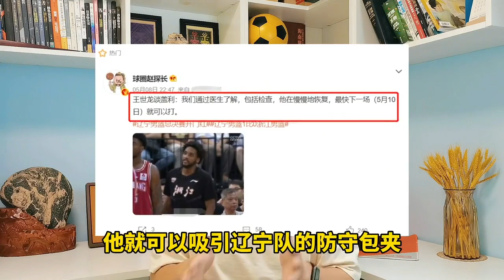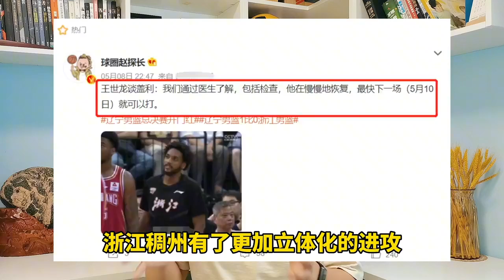深夜23点，杨鸣争冠重创，郭艾伦盖利有变，CBA卫冕遭双重打击